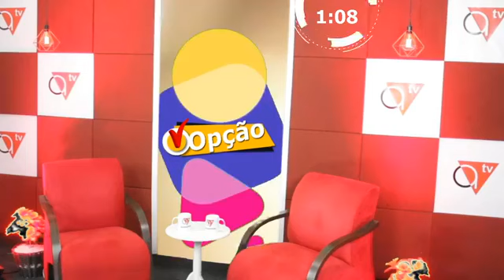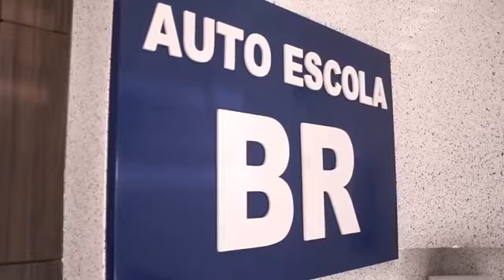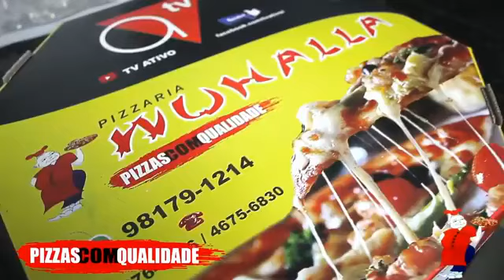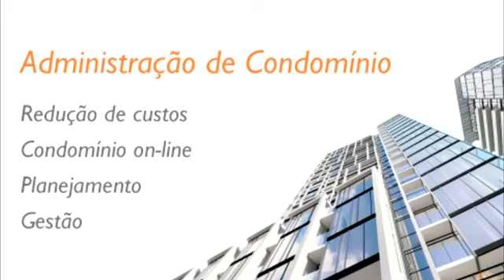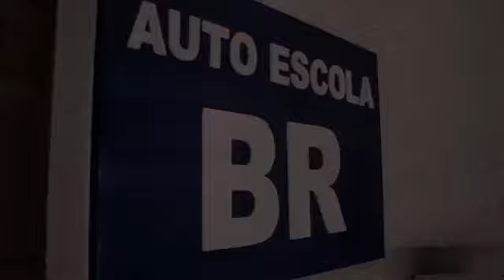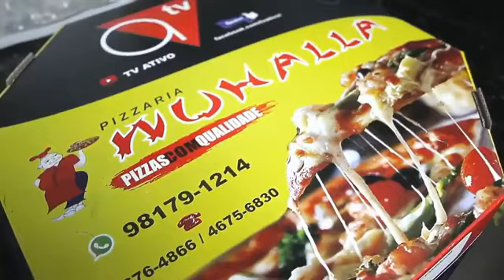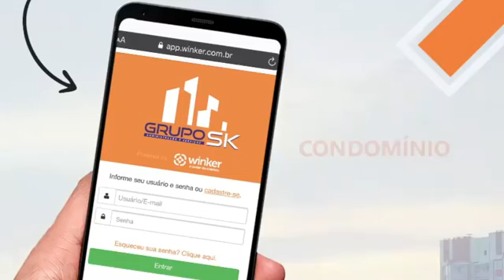PROGRAMA: OPÇÃO - ENTREVISTADO: WELLINGTON - TV ATIVO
►Meu Whatsapp || Marcos Vecch: 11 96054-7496
► Tem Novas ideia pro Canal? Comenta ai em baixo pra Gente.
► Canal Tá Ficando Show, Graças á Todos VOCÊS, Então Obrigado Por Ser um Inscrito Nosso ♥

Quer mais? Se inscreva no canal e ative as notificações clicando na engrenagem do lado da sua inscrição, depois click na caixinha onde ta escrito "Enviar para mim todas as notificações deste canal" e depois só clica em salvar 🔐 ; [✔] → Deixe seu Like no vídeo 🎬 ; [✔]